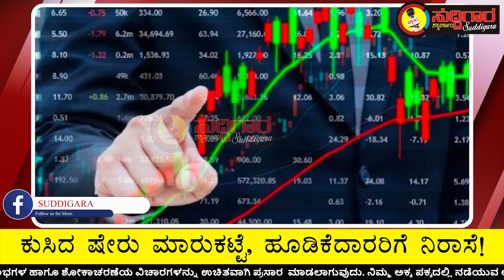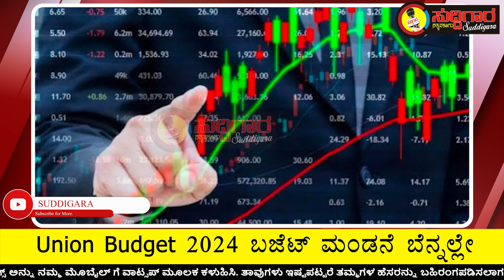ಬಜೆಟ್ ಮಂಡನೆ ಬೆನ್ನಲ್ಲೇ ಕುಸಿದ ಷೇರು ಮಾರುಕಟ್ಟೆ, ಹೂಡಿಕೆದಾರರಿಗೆ ನಿರಾಸೆ!